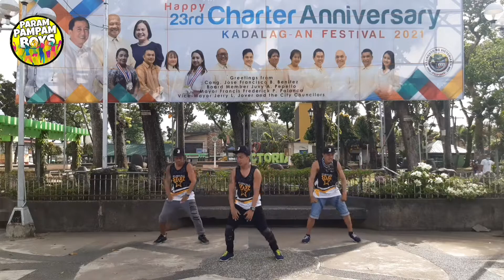Fitness Dancing - ALWAYS (DJ ROWEL)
zumba dance
zumba dance workout
zumba moves
zumba benefits
zumba outfit
zumba dance 2020
zumba meaning
zumba music
zumba attire
zumba aerobic dance
zumba aerobic or anaerobic
zumba activity
zumba atomic
zumba and aerobics
zumba at home
zumba advantages
a zumba instructor charges
a zumba dance is called an exercise
a zumba class
a zumba a zumba song
a zumba workout video
a zumba song download
a zumba meme
a zumbar in english
zumba background
zumba benefits for health
zumba basic steps
zumba background design
zumba beginners
zumba background wallpaper
zumba beautiful life
b*zumba sheffield
zumba b
r&b zumba workout
cardi b zumba
carolina b zumba warm up
dr b zumba
neneng b zumba
r&b zumba
zumba class
zumba cake design
zumba costume
zumba clipart
zumba cake
zumba classes near me
zumba christmas
zumba caption
zumba c'est la vie
zumba c'mon and dance
studio c zumba
peer. zumbansen
c & d zumba
george c. zumbano
youtube zumba c'wow
u of c zumba classes
zumba dance for beginners
zumba dance steps
zumba dance remix
zumba dance what to stretch
zumba dance music
zumba d
d joyce zumba fitness studio
queen d zumba baltimore
queen d zumba
d hype zumba
helen d zumba
zumba d'ulmental
zumba exercise
zumba equipment
zumba experience essay
zumba exercise video
zumba event
zumba exercise what to stretch
zumba exercise for beginners
zumba exercise benefits
e zumba gitane
zumba e learning
zumba e ago biya
zumba e zafari
zumba e seus benefícios
zumba e-shop
zumba e zafari sigla
zumba e zafari cartone animato
zumba fitness
zumba for beginners
zumba fitness dance
zumba for kids
zumba facilities
zumba for a cause
zumba for seniors
zumba fitness quotes
zumba f
f_zumbado
zumba gold
zumba girl in the mirror
zumba gif
zumba group
zumba game
zumba gold toning
zumba goals
zumba group names
zumba g sports
becky g zumba
becky g zumba fitness
becky g zumba song
g force zumba class
v&g zumba
lisa g zumba
katty g zumba
zumba health benefits
zumba hashtags
zumba history
zumba health related fitness
zumba hula hoop
zumba how to stretch
zumba haypa
zumba hyperthermia or hypothermia
h zumbado
h zumbado limonada
junior h zumbando letra
h&m zumba
h bomb zumba
reem h zumba
zumba h
zumbach zug
zumba instructor
zumba is what type of exercise
zumba images
zumba is
zumba in the circuit
zumba is an aerobic exercise
zumba intensity
zumba importance
i zumba meaning
zumba i like to move it
zumba i will survive
zumba i don't care
zumba i love you more
zumba i want to break free
zumba i wanna dance with somebody
zumba i love dance
zumba just dance
zumba j&a
zumba jingle bell rock
zumba joshua zamora
zumba jay korea
zumba ja dance workout
zumba jobs
zumba jobs near me
zumba j lo
zumba j perry
zumba j-pop
j lo zumba songs
j&a zumba dance
j balvin zumba songs
mr j zumba redditch
louis j zumbach
zumba kids
zumba kids jr
zumba kpop
zumba korean
zumba kiss me
zumba kids training
zumba katarzyna
k zumba couple
zumba k pop
zumba k htet
zumba k pop song
tanju k zumba
k studio zumba
k monique zumba
mayra k zumba
zumba logo
zumba live love party
zumba logo design
zumba lose weight
zumba logo png
zumba live
zumba login
zumba leggings
zumba l'amore song
l.r zumba
l love zumba
l'amour zumba song
l'amour zumba
l.a. fitness zumba classes
zumba l'isle jourdain
zumba l'isle adam
zumba moves drawing
zumba music 2020
zumba music mp3 download
zumba moves drawing easy
zumba moves clipart
m dance zumba
m diakite zumba
boney m zumba
lloyd m zumba
karen m zumba
m/v sbi zumba
zumba name
zumba near me
zumba nonstop
zumba new
zumba name ideas
zumba name group
zumba nonstop dance
zumba in studio
yoga and zumba
n.o.w zumba
http //zumba n.tubemate.net/
zumba en ligne
zumba en casa
zumba outfit ideas
zumba outfit for male
zumba objectives
zumba outfit design
zumba outfit for female
zumba origin
zumba online
zumba o na na na
e o zumba e
o chico chico zumba song
zumba o que é
zumbar o sumbar
zumba o que significa
zumba o pilates
zumba o aerobic
zumba pictures
zumba poster
zumba program
zumba poses
zumba purpose
zumba poster design
zumba philippines
zumba project proposal
p square zumba
zumba p iniciantes
zumba p emagrecer
o que e zumba
musica p zumba
mickael p zumba
p/o zumbach
r.i.p zumba
zumba quotes
zumba quotes tagalog
zumba queen
zumba quotation
zumba questions
zumba queen cake
zumba quora
zumba quizlet
don q zumba
zumbambico q significa
que es zumba
zumba q calor
zumbador q es
zumba que tire pa lante
zumba que tire
zumba q significa
zumba remix
zumba remix 2020
zumba retro
zumba what to stretch
zumba walk
zumba warm up 2020
zumba wear
zumba workout for beginners
zumba xmas dance
zumba xmas songs
zumba xbox one 2020
zumba yoga
zumba youtube 2020
zumba yeah
zumba youtube senorita
zumba yeyeye
zumba youtube channels
zumba 1980
zumba 1 hour
zumba 15 minutes
zumba 10 minutes
zumba 1 minute
zumba 1990
sipalay
bacolod zumba
rockhills sipalay
zumba sipalay
heartbreak